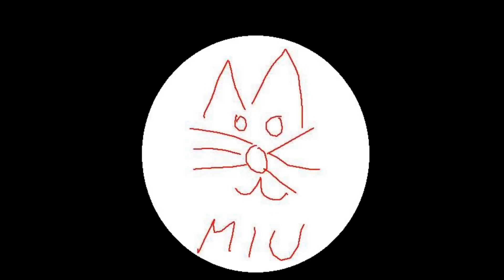Veselý Jól...a tak všechno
Přání k vánocům a vubec do novýho roku bando. Tak užívejte vánoční klid a pohodu ^^
 Všem přeji šťastný, krásný, bohatý a veselý Jól  🙂 Užívejte pohody o těchto Jelimánocích jako já - Král Kemfián, Jelimán, přeloučský bonviván, všech vikingů, streamerů a Lemurů samozvaný pán  😃

Pokud mě chceš podpořit ^^ nebo 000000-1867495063/0800

Díky moc  ;)